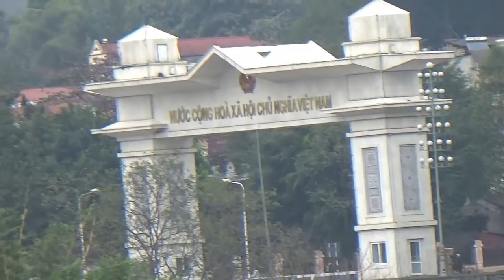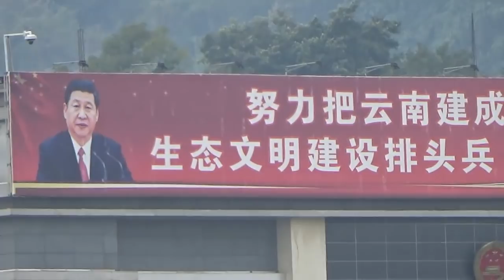DTVN - Đôi nét CỬA KHẨU LÀO CAI - TRUNG QUỐC